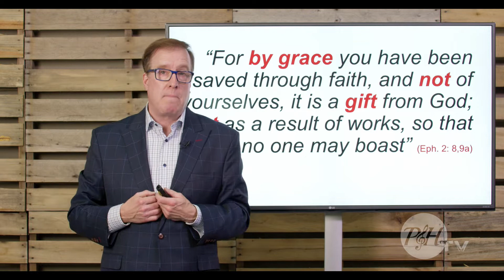Touch Points: Your Righteousness Does Not Depend on Your Rightness, on PraiseAndHarmony.tv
Steve Diggs talks about righteousness as a gift from God!
Full sessions and much more available on-line!